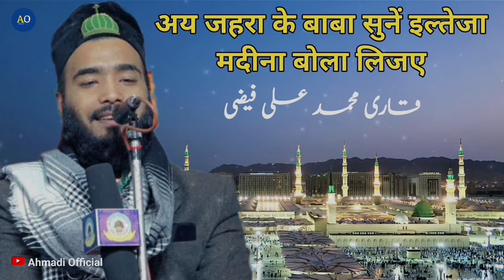Ay Zahra Ke Baba Sune Iltija Madina Bula Lijiye || Mohammad Ali Faizi New 2024 Naat ✓✓ New Naats √√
.Ahmadi Official.
About. This. Video.
भाईयो और बहनों आज की इस विडियो में.
Naat e Paak Naat e Mustafa ﷺ

Voice Mohammad Ali Faizi

भाईयो और बहनों आप सब से यही उम्मीद है के आप सब को यह विडियो बहुत ही ज्यादा पसंद आएगी
(इंशा अल्लाह)

Ahmadi Official